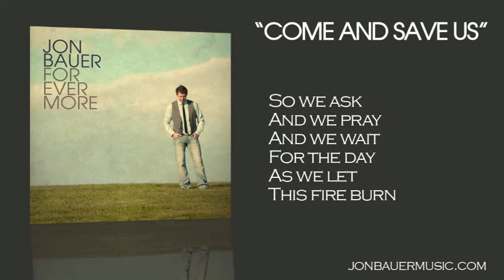Jon Bauer - Come and Save Us - Lyric Video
Available for download at iTunes and Amazon MP3